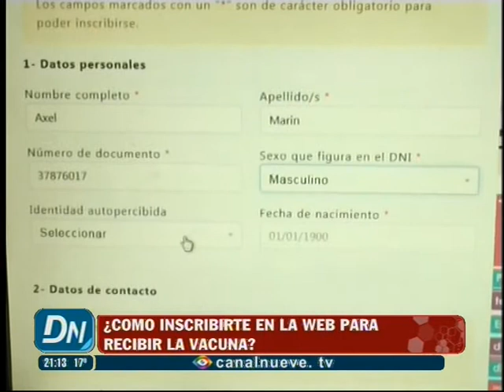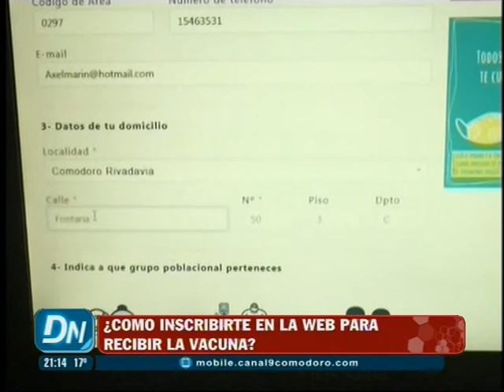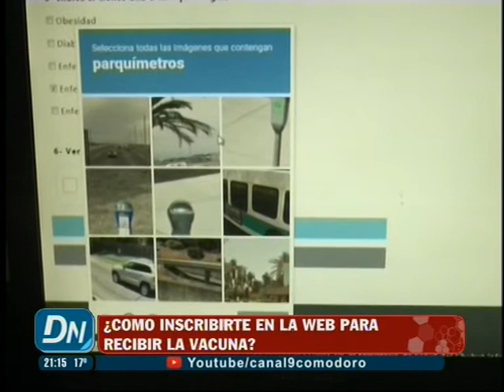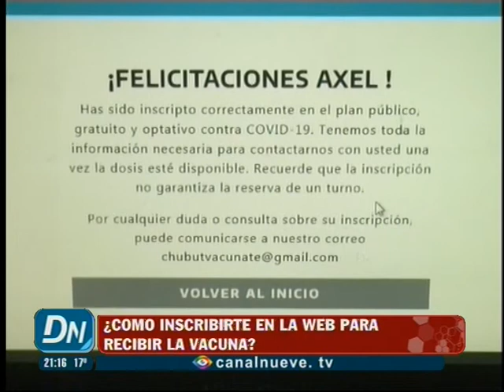¿Como inscribirte en la web para recibir la vacuna?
Muchas consultas hemos recibido respecto al procedimiento para inscribirse en la web dispuesta por el Ministerio de Salud, a fin de recibir la vacuna contra el covid. En este tutorial te mostramos los pasos para registrarse.